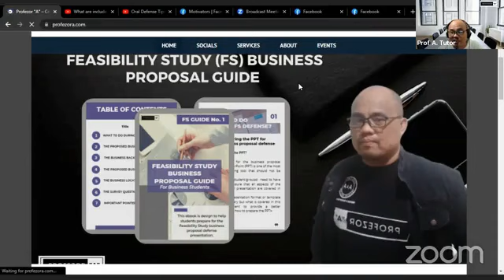Feasibility Study Podcast for BSBA Students and Entrepreneurs. (ebook,webinars,coaching)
Informative Video for BSBA Students and New Entrepreneurs.